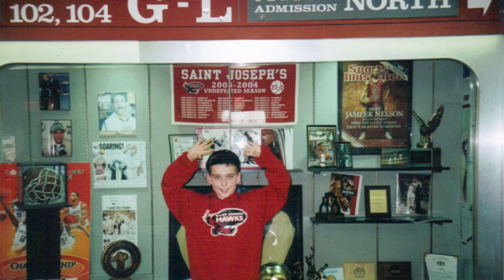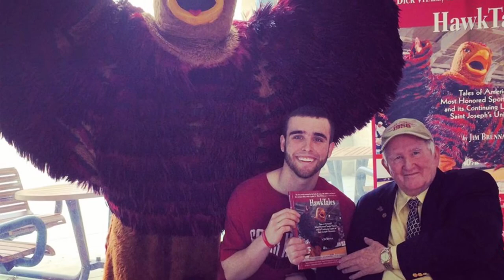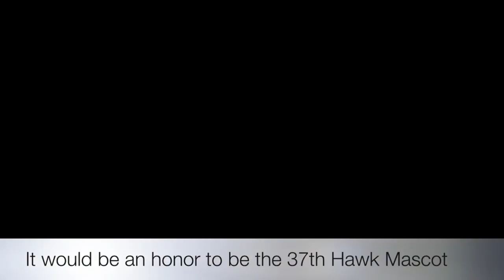Timmy "from Wilmington" Parks, Saint Joseph's Hawks!